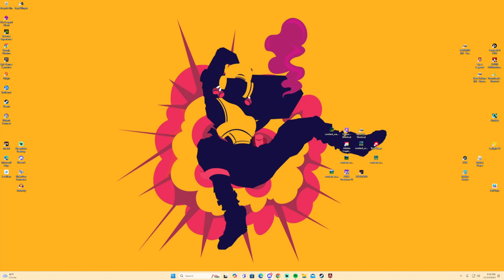No Sleep? Or Is It Never Tired??? pt.2